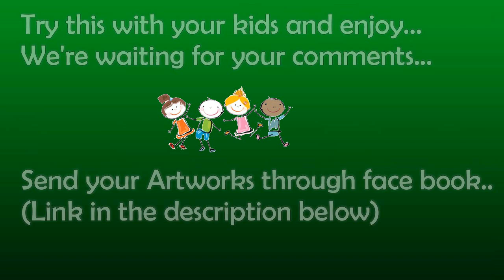Bee-hive from leaves..Amazing leaf art 💚💚💚💚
Hello guys..Today I make another wonderful leaf art "Bee-hive from leaves"..
Try this with your kids and enjoy..
And send your Artworks through Face book (Link below)

You will need the following things..
1.  leaves (different colors)
2.  Glue
3.  Scissor
4.  Pencil
5.  A4 paper